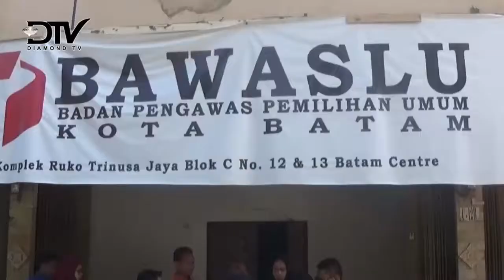BAWASLU KEPRI DAN TIM TERPADU TERTIBKAN ALAT PERAGA KAMPANYE